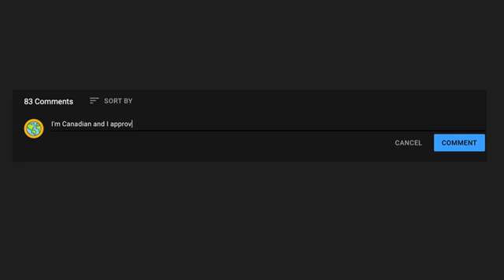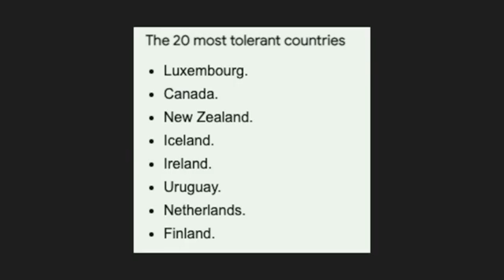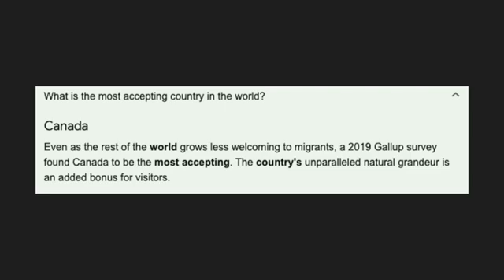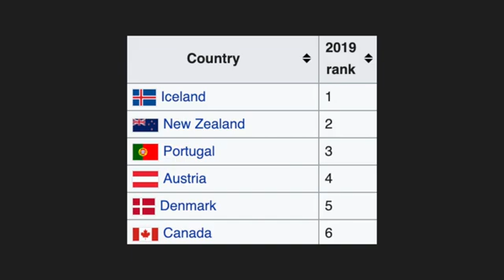12 Reasons Why Canada Is The Best Country In The World 2022